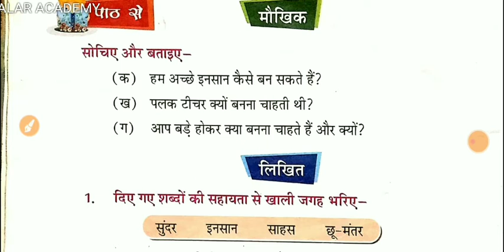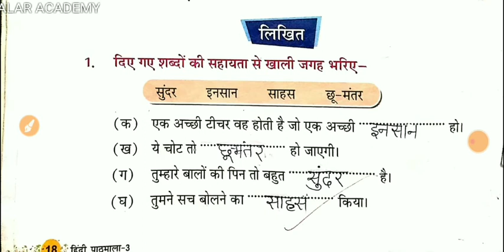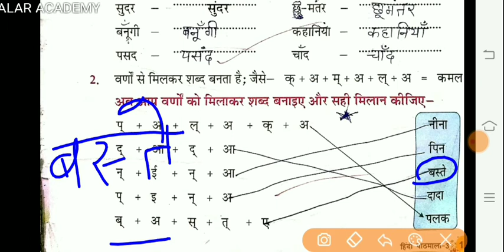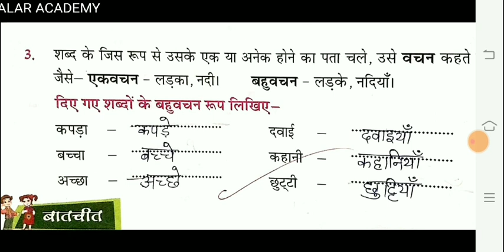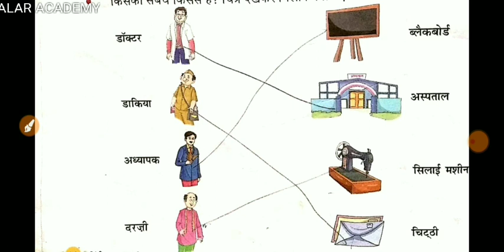अलार अकेडमी । कक्षा - 3। हिन्दी । प्रतिभा । अध्याय - 2। मैं क्या बनूँ । भाग - 2।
' मैं क्या बनूँ ' नामक अध्याय अभ्यास व प्रश्नोत्तर सहित । इस पाठ के द्वारा ईमानदार बनने की प्रेरणा दी गई है ।